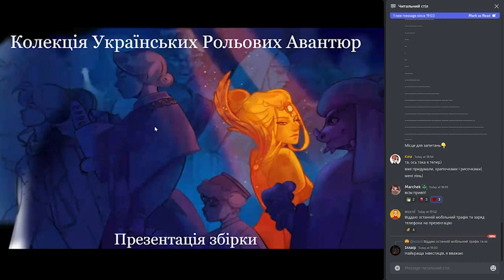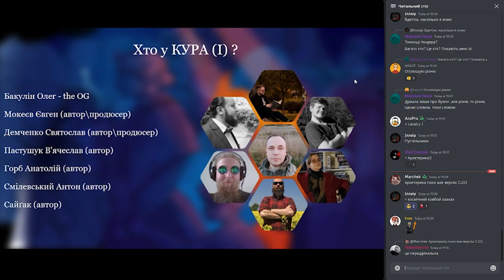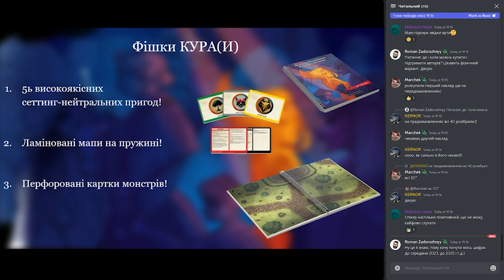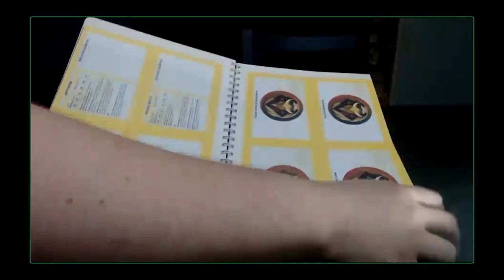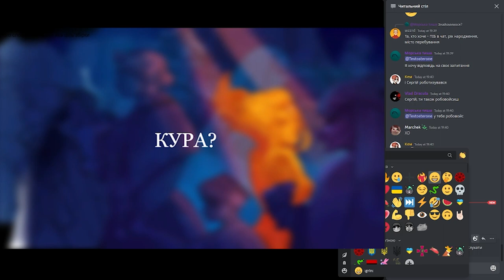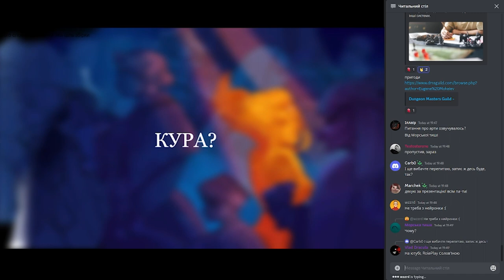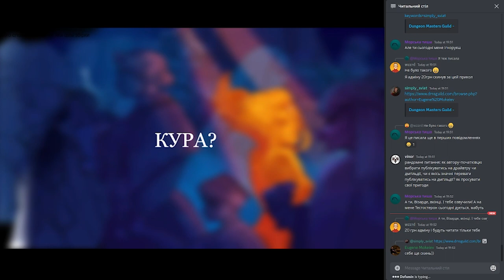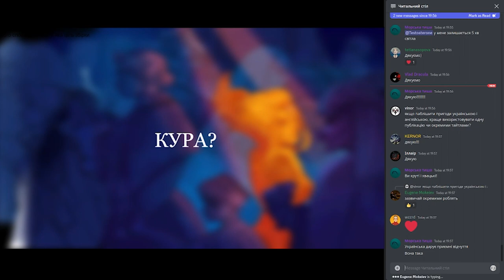КУРА — презентація книги пригод для Dungeons and Dragons 5e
Поспілкувалися з авторами збірки пригод для D&D 5e українською мовою "Колекція Українських Рольових Авантюр". Дізналися, про що пригоди, як в них грати, коли буде доступна електронна версія видання, чи чекати на додрук та багато іншого.

00:00 Вступ
00:37 Презентація КУРА
19:30 Формування вартості книги
21:00 Про додрук колекції №1 та плани на колекцію №2
22:17 Чи буде модуль під Foundry VTT
23:00 Хто робив карти?
24:40 Чи плануєте пригоди незалежні від системи?
25:55 Чи будуть пригоди під інші системи?
27:53 Чи плануєте залучати нових авторів?
29:43 Чи будуть фізичні копії в ігрових клубах?
31:00 Пригоди для новеньких чи досвідчених?
33:10 Чи можна грати в кампанію по пригодам в книзі?
34:02 Чи буде лейбл, студія?
35:34 Чи мають пригоди відкритий фінал для старту кампанії?
36:47 Про авторів та їх діяльність
40:48 Хто малював арти?
42:36 Як ви пишете пригоди?
47:40 Яким глосарієм користувалися?
48:23 Дякуємо!!!